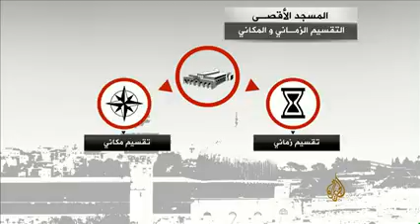ما الذي يعنيه التقسيم الزماني والمكاني للمسجد ‫‏الأقصى